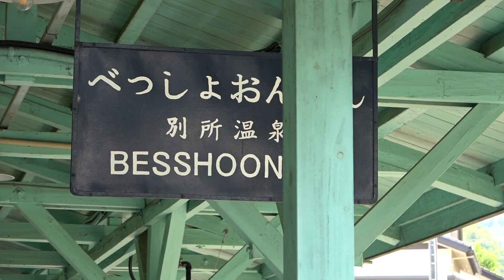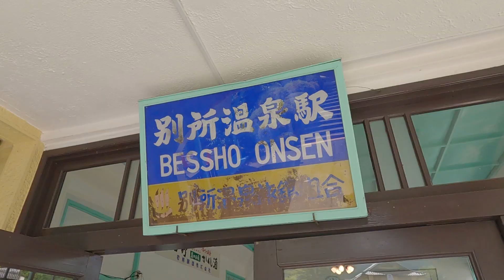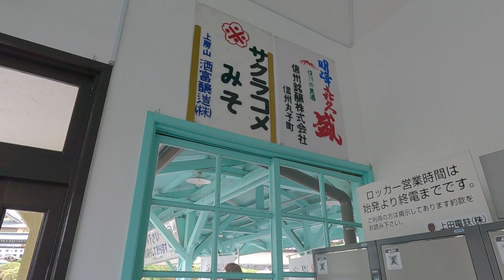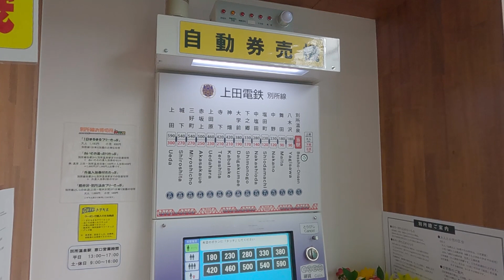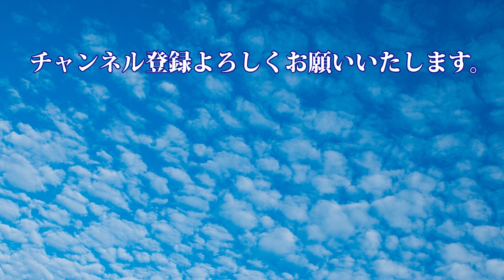【上田電鉄別所線 別所温泉駅】2021年で開業100周年と日本遺産認定1周年を迎えた別所線。別所温泉駅ではストリートピアノ「LovePiano」が置かれ誰でも自由に弾けます。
別所線とは、長野県上田市の上田駅から別所温泉駅までを結ぶ上田電鉄の鉄道で、別所温泉駅は終点駅です。丸窓を持つ「丸窓電車」が走っていたこと、そして赤色の鉄橋「千曲川橋梁」で知られています。

上田電鉄別所線は、11.6kmという短い私鉄の路線です。塩田平（しおだだいら）と呼ばれる千曲川左岸に広がる河岸段丘の上の平坦地を走ります。途中、車窓からは独鈷山（とっこざん）などの美しい山々を一望できます。

今回動画に登場した車両は、『自然と友達1号』といい、東京急行電鉄より1000系を譲り受けたもので、2008年12月25日より運行しています。長野県出身の画家原田泰治氏が車両のラッピングのデザインをしています。

他に『自然と友達1号』というよく似た車両もありますが、若干デザインが違っています。

上田電鉄別所線は、2021年で開業100周年を迎えます。同時に、2020年には「塩田平(しおただいら)」地域を中心とする文化財群が日本遺産に認定され、2021年で1周年を迎えます。

これらを記念して、上田電鉄では各所で連日イベントを開催しています。

別所温泉駅の駅舎内には「駅ピアノ」が6月17日(木)〜28日(月)の期間限定で設置され、誰でも自由に弾けるようになっています。

設置されるのは、ヤマハミュージックジャパンが提供するストリートピアノで、「LovePiano」の愛称で呼ばれています。

19日には特別ライブが開かれ、人気ユーチューバーがこのピアノを演奏しました。

別所線では、2019年に長野県に大洪水の被害をもたらした台風19号の影響で、シンボル的な存在だった赤い鉄橋「千曲川橋梁」が一部崩壊しました。

2021年３月28日、無事復旧工事も終了し、再び上田電鉄別所線が全線通行が可能となりました。